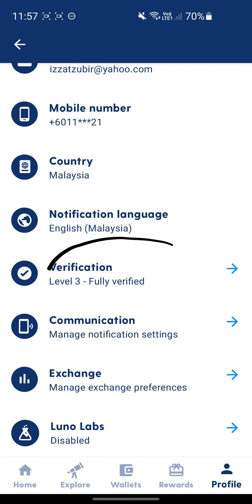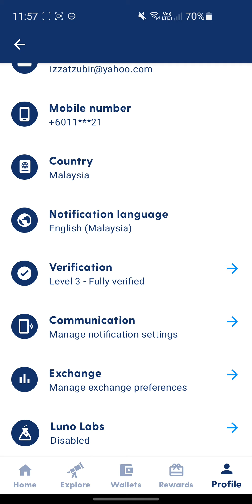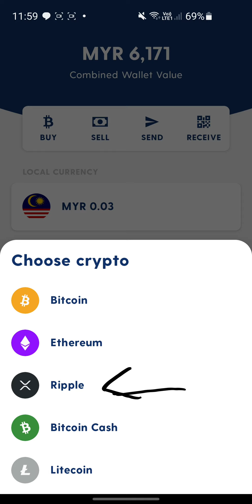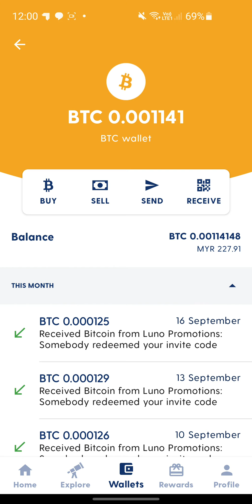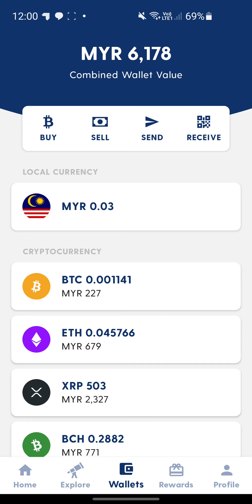Luno: Cara dapatkan Bitcoin percuma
Syarat:
Belum pernah mendaftar sebagai pengguna LUNO

Cara:
1. Perlu ada modal RM 250 yang sanggup dilabur
2. Daftar sebagai pengguna LUNO menggunakan link berikut
3. Isikan ruangan pengenalan identiti, gambar IC, dan gambar selfie (ini untuk memastikan identiti anda adalah sama dengan IC)
4. Tunggu sehingga mendapat pengesahan pendaftaran dari LUNO.
5. Setelah berjaya disahkan sebagai pengguna, depositkan sebanyak RM 250 atau lebih menggunakan online banking (rujuk video berikut
6. Beli crypto yang anda inginkan menggunakan LUNO wallet/standard seperti yang ditunjukkan dalam video. Pastikan anda beli RM 250 atau lebih dalam satu pembelian.
7. Setelah selesai pembelian, RM 25 bitcoin akan dimasukkan ke dalam LUNO wallet anda.